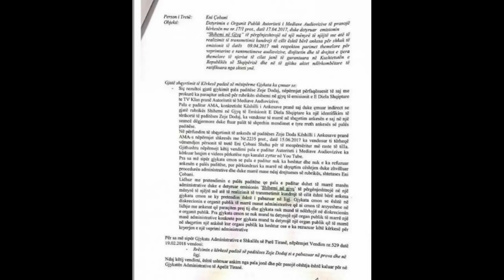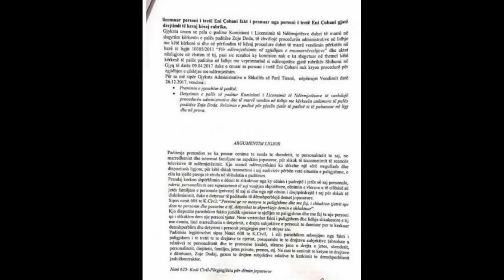Sërish tensione për Eni Çobanin, del një tjetër padi ndaj saj (Dokumentat)